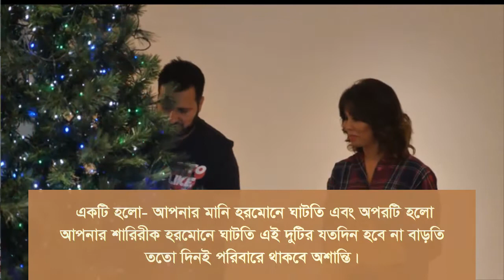আজ থেকে আপনার স্ত্রী আপনার পায়ে পড়তে বাধ্য হবে।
আপনার স্ত্রী কি আপনার অবাধ্য | ভিডিওটি দেখে শিক্ষা নিন
Is your wife disobedient to you? Watch this video and learn.
From today your wife will be forced to fall at your feet. Learn by watching the video